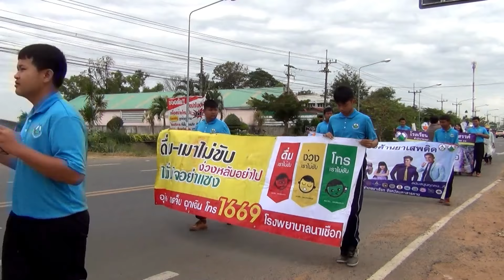ทีมสีฟ้า ขบวนพาเหรดจากตลาดสู่ร.ร./กีฬาภายใน ปี 2560/Parade of the Blue Team/Inside School Sport 2017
On December 29, 2017 Nachuakpittayasan School has an inside sports parade starting from the northern of Nachuak district, Mahasarakham to school.  There were four teams on the parade; the blue team was the first  team.
โรงเรียนนาเชือกพิทยาสรรค์ สพม. 26 ได้จัดกิจกรรมกีฬาภายในขึ้นระหว่างวันที่ 26-29 ธันวาคม 2560 และเช้าวันที่ 29 ธันวาคม 2560 โรงเรียนนาเชือกพิทยาสรรค์ ได้จัดให้มีการเดินพาเหรดของแต่ละขบวนสีผ่านตลาดอำเภอนาเชือก โดยมีขบวนพาเหรดของทีมสีฟ้าอยู่ในลำดับแรก

Video by: Tuam Tiam